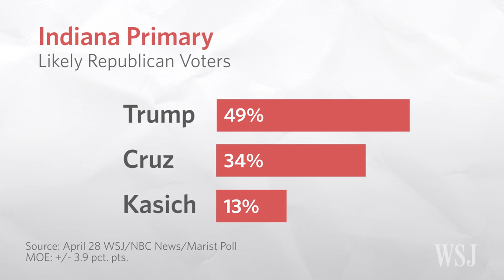Indiana's Importance: Ted Cruz's Last Stand?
Sen. Ted Cruz faces growing pressure to beat rival Donald Trump in Indiana, where delegate rules make the primary a must-win for the GOP candidates. WSJ's Shelby Holliday explains the high stakes in the Hoosier state. Photo: Getty Images